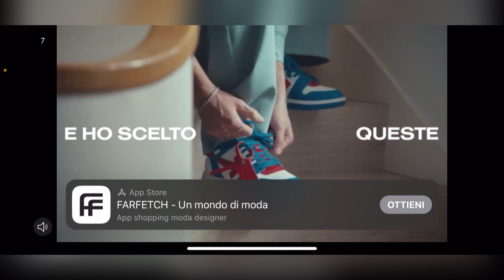Torniamo con stumble guys chi vince shoppa(we're back with stumble guys)stumbleguys -ITA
torniamo dopo mesi a stumble guys con la challenge chi vince shoppa
buon divertimento
musica di @paolofedi
italiano